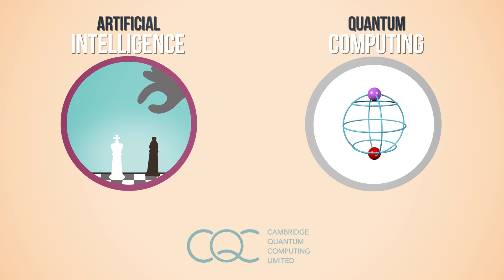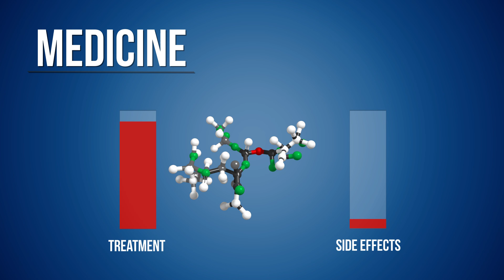Quantum AI and Machine Learning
We provide an overview of Quantum AI and Machine Learning, the synthesis of AI and quantum computing. Whereas conventional Machine Learning is based on probabilities, its quantum counterpart replaces these with amplitudes resulting in a much more sophisticated decision-making. Potential applications include financial analysis, pharmaceutical design, and autonomous driving.